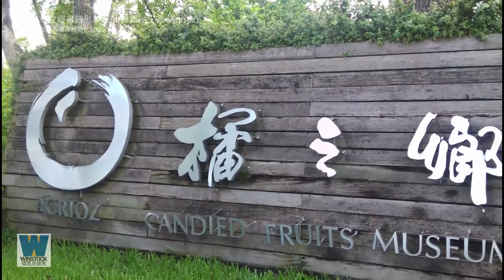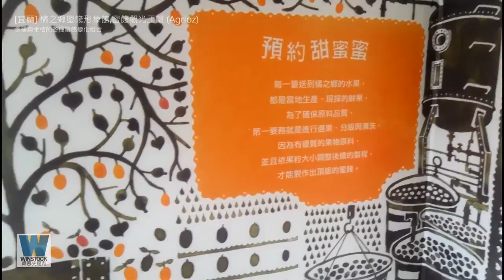橘之鄉蜜餞形象館 (Agrioz) 觀光工廠 | 宜蘭冰釀水晶棗美食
橘之鄉蜜餞形象館 (Agrioz) 是近幾年整理的蜜餞觀光工廠，滿少人知道的宜蘭旅遊景點！裡面有橘之鄉形象館、AGRIOZ 咖啡館 (含玻璃屋金橘金棗手工DIY，適合親子) 和橘之鄉蜜餞工廠等場館可以參觀。特別是宜蘭特產超過數十種的蜜餞試吃絕對會讓您感到不虛此行。我們最有興趣的是榮獲台灣百大觀光特產認證的冰釀風味宜蘭水晶棗。

北海岸宜蘭兩天一夜旅遊行程 (北海岸淺水灣,石門洞海蝕拱門,礁溪溫泉,中興文化創意園區,幾米廣場)
宜蘭橘之鄉蜜餞形象館 (Agrioz) 觀光工廠
冰釀水晶棗美食:DIY親子遊好去處,門市,旅遊景點,營業時間